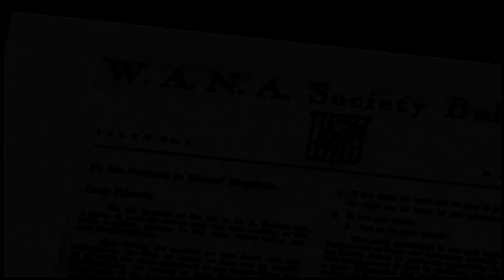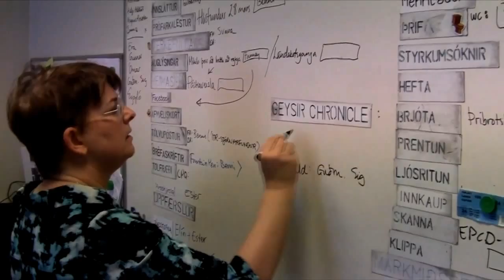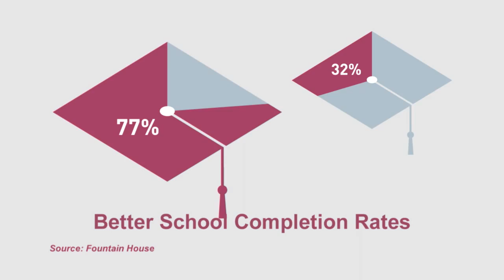2014 Hilton Humanitarian Prize Recipient: Fountain House / Clubhouse International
This video tells the story of Fountain House/ Clubhouse International, recipient of the 2014 Hilton Humanitarian Prize. Fountain House/Clubhouse International is a pioneering organization that has created a successful model to help those suffering from mental illness to reclaim their lives and realize their potential through work and the support of a caring community. fountainhouse.org